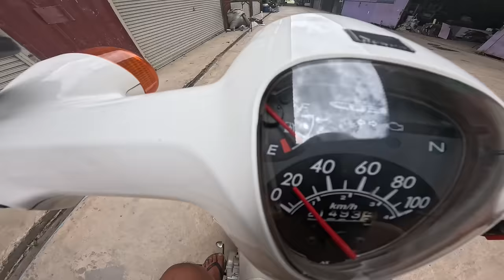ថ្ងៃអាទិត្យរបស់ខ្ញុំ | Sunday Vlog GMK